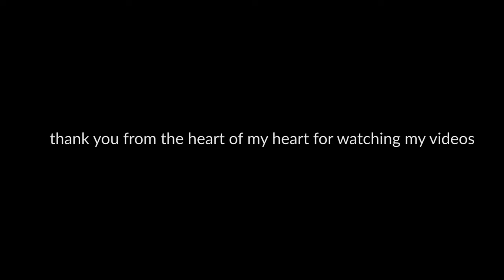why you should start a youtube channel in 2022